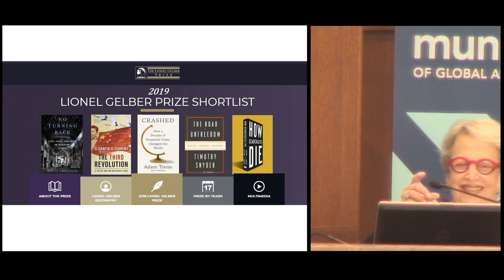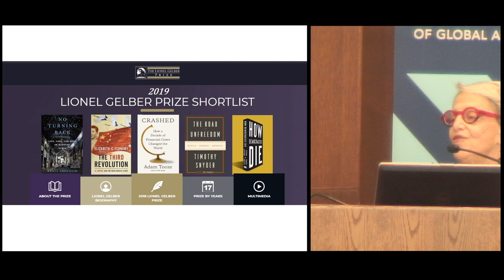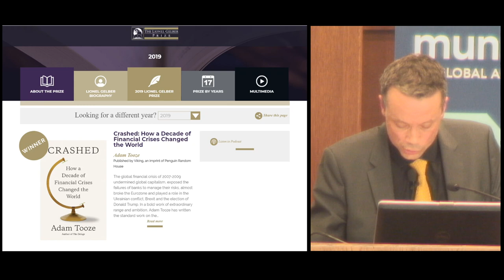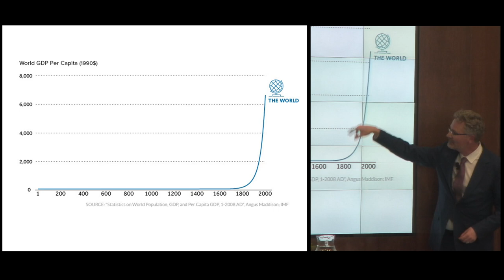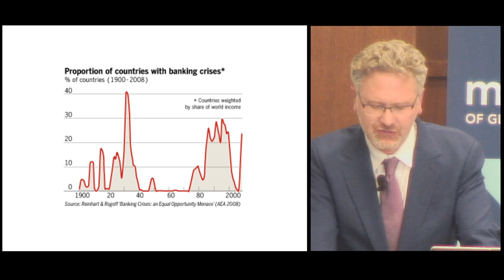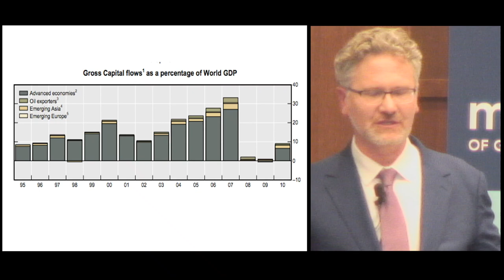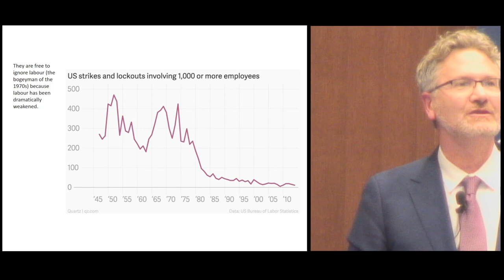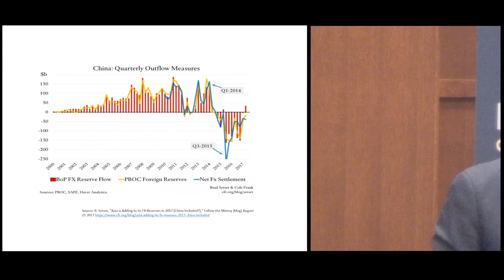Lionel Gelber Prize Lecture and Award Ceremony | 2019